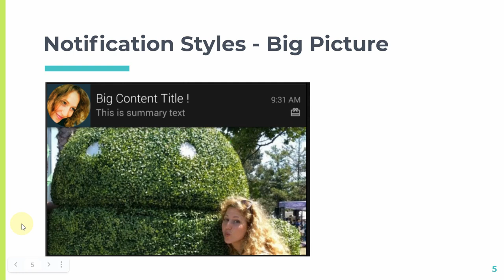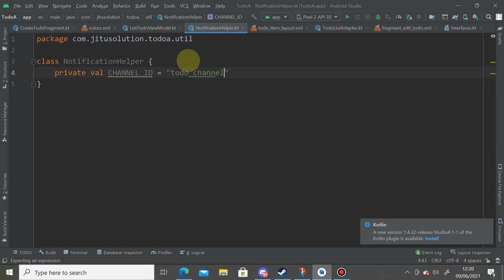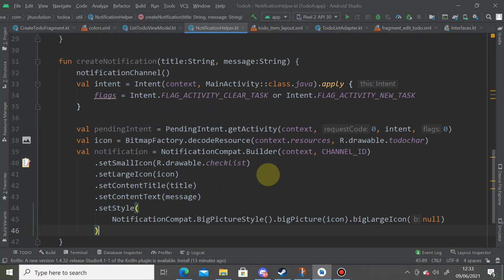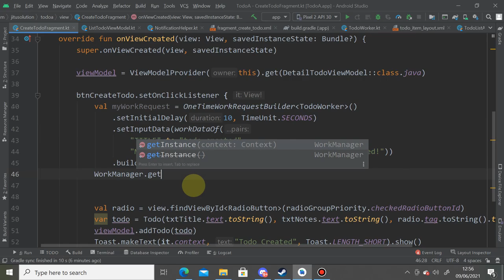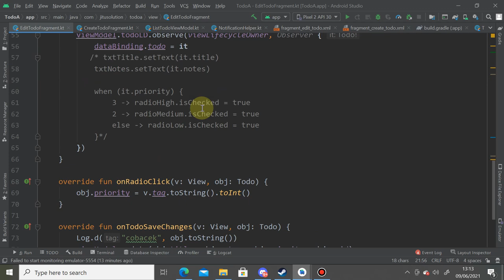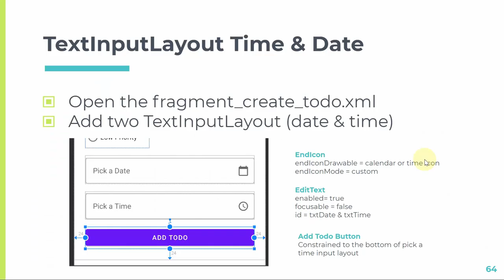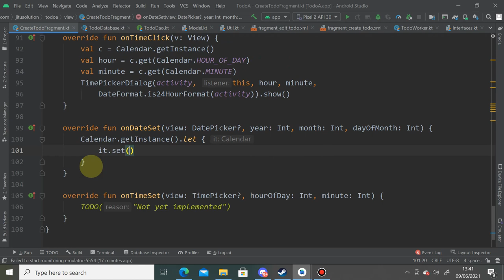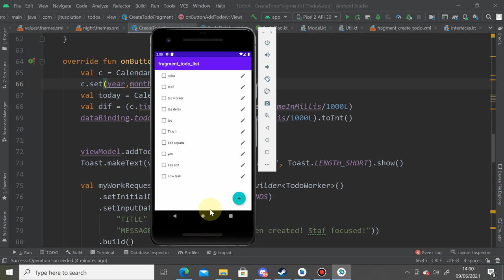Week 12 - Notification & Work Manager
Universitas Surabaya

0:00 - The Concept
12:55 - Notification Helper
39:09 - Scheduled Notification
48:20 - Prepare Data Binding
54:07 - Migration
58:03 - Picker